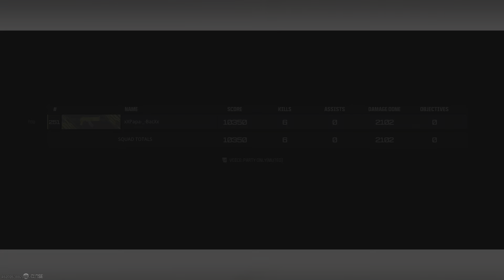The Lucky One